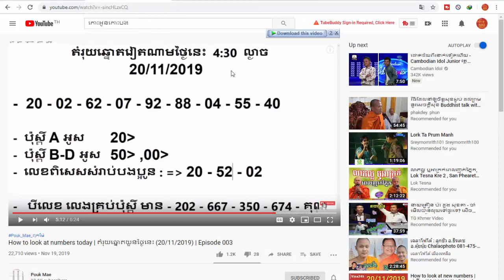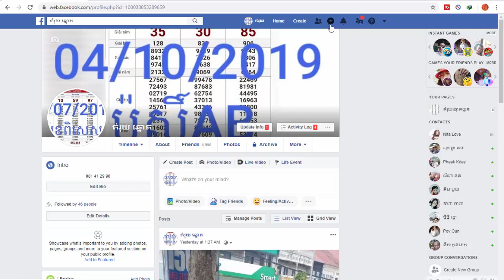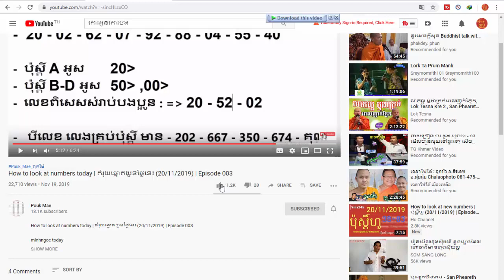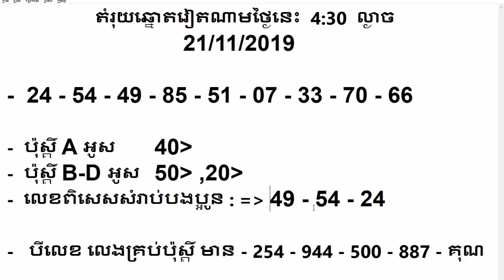HENG Episode 24